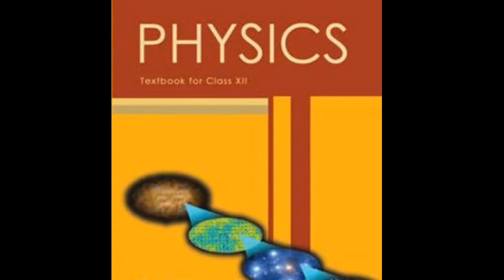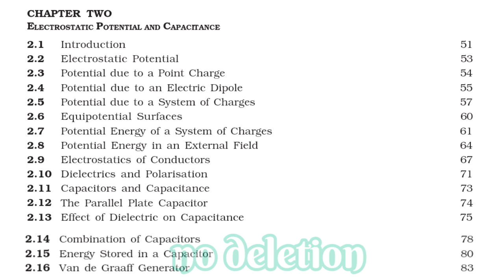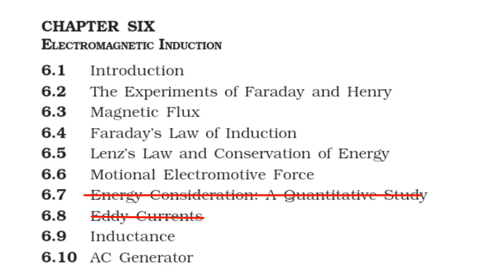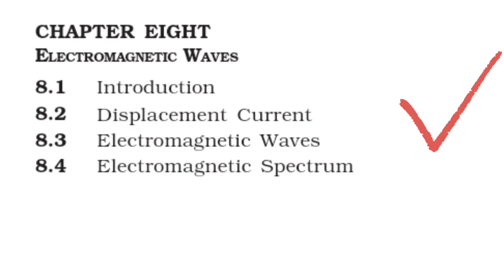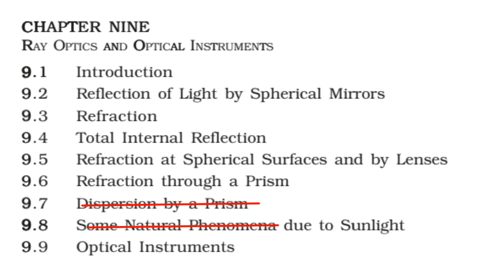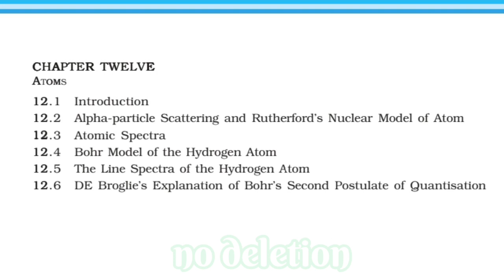CBSE Latest News 😱 Physics Board Syllabus 2023-24 |deleted topocs |class 12 physics syllabus 2023-24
CBSE Latest News 😱 Physics Board Syllabus 2023-24 | Changed Syllabus | class 12 physics syllabus 2023-24 @Edustudy_point

Playlists of notes class 12th:-

Topics that you are search for:-

class 12 physics syllabus 2023-24,
class 12 physics syllabus 2022-23,
class 12 physics syllabus 2022-23 up board,
class 12 physics syllabus 2022-23 cbse,
class 12 physics syllabus 2022-23 bihar board,
class 12 physics syllabus 2022-23 up board english medium,
green chemistry and nanochemistry class 12 new syllabus physics wallah,
class 12 physics syllabus bihar board 2023 hindi medium,
up board class 12 physics syllabus 2022-23 english medium,
mp board class 12 physics syllabus 2022-23,
cbse board class 12 physics syllabus 2022-23,
up board class 12 physics syllabus 2023,
jac board class 12 physics syllabus,
class 12 physics 30 reduced syllabus up board 2023,
how to complete physics syllabus in one day class 12,
how to complete class 12 physics syllabus in 10 days,
chapter 5 physics deleted syllabus class 12,
how to complete physics syllabus in 15 days class 12,
physics deleted syllabus class 12 malayalam,
class 12 physics ray optics deleted syllabus 2023,
deleted syllabus of physics class 12 up board english medium,
class 12th physics quarterly exam syllabus,
emi class 12 physics syllabus 2022-23,
class 12 physics syllabus 2022-23 mp board english medium,
class 12 physics quarterly exam 2022 syllabus,
physics deleted syllabus class 12 exam winner,
half yearly exam 2022 class 12 physics syllabus,
physics reduced syllabus class 12 exercise,
class 12 physics reduced syllabus 2022-23 up board english medium,
class 12 physics reduced syllabus 2022-23 mp board english medium,
vlass 12 physics deleted topics